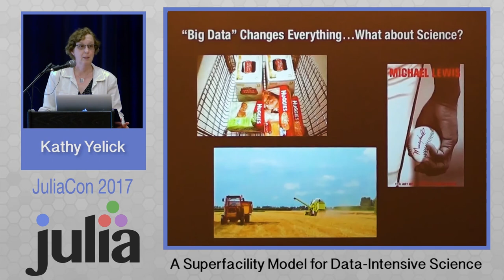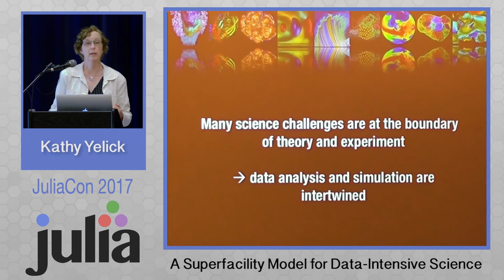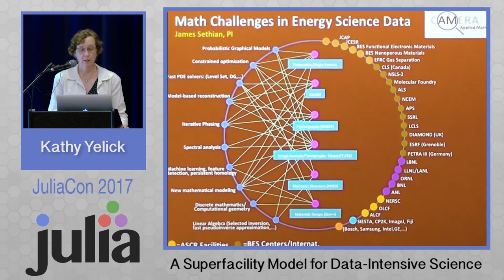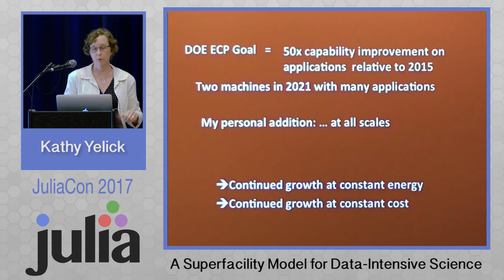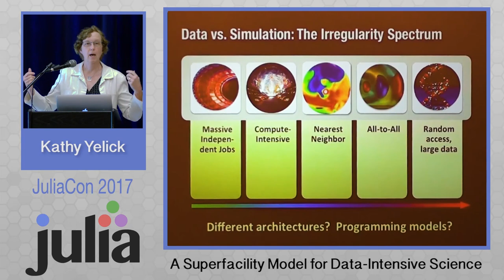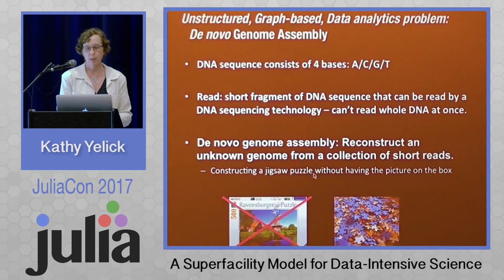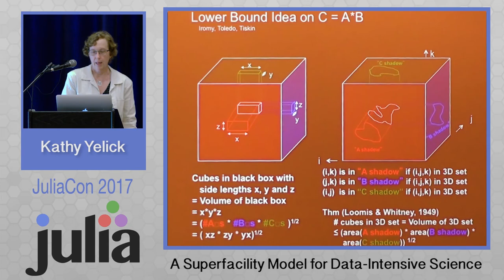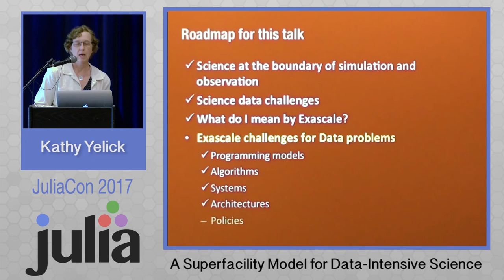A Superfacility Model for Data-Intensive Science | Kathy Yelick | JuliaCon 2017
to download Julia. Time Stamps

Contents
00:00 Welcome!
00:29 "Big Data" and science
03:53 Science and Internet of Things
04:50 Many science challenges are at the boundary of theory and experiment
05:26 Roadmap of the talk
05:46 Science and search facilities
06:59 Automated search and meta-data analysis
07:58 Past and future high-performance facilities
09:02 Filtering and de-noising data
10:31 Math challenges in energy science data
12:24 Machine learning for science
14:12 Amount of available data grows faster than our computational capabilities
16:00 DOE ECP, Department of Energy exascale Computing Project
18:02 Computation and cost of energy used to perform it
20:07 The most costly thing inside a machine is moving data around
22:19 Data vs. simulations: The irregularity spectrum
25:07 Programming models for exascale computations
28:32 Example: whole-mantle seismic model
29:55 Example: analysis of genome
32:01 Problems with distributed hash tables
33:10 Optimizing algorithm for matrix multiplication
37:13 7 Giants of Data and 7 Dwarfs of Simulation
38:39 Systems for data analysis
40:24 Why high-level languages like Julia are key
41:28 Specialization of computer architectures
41:58 High-Performance Computing Policies
42:54 Acknowledgements

for the video time stamps!